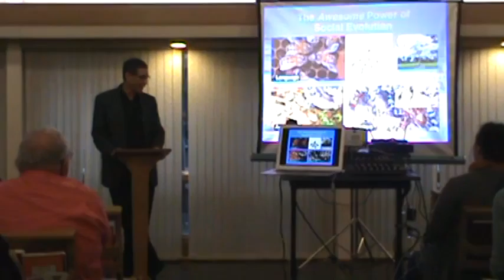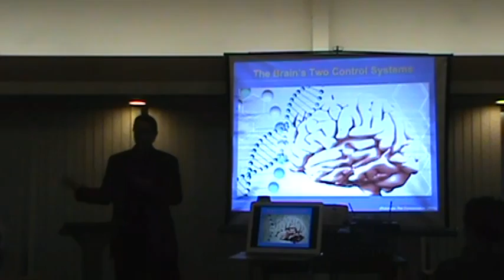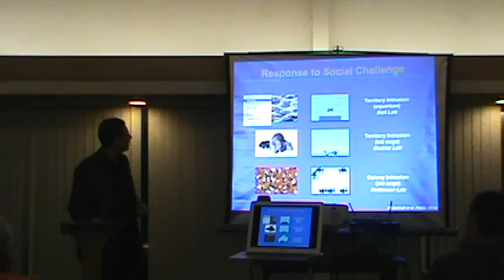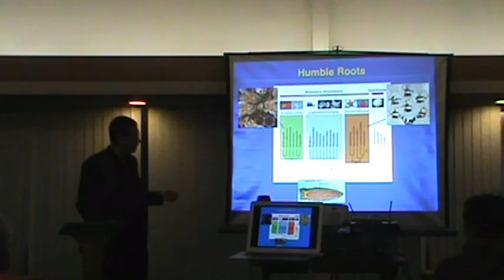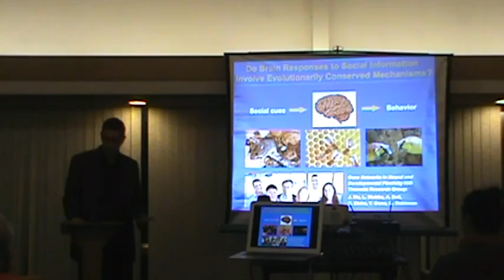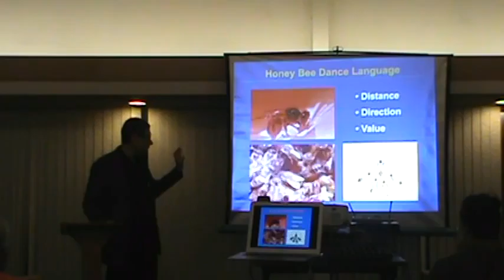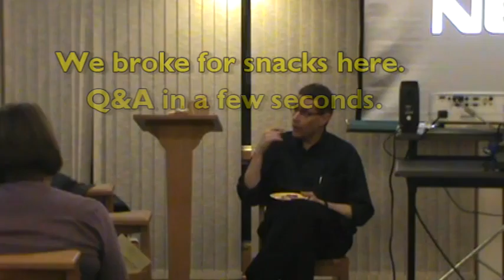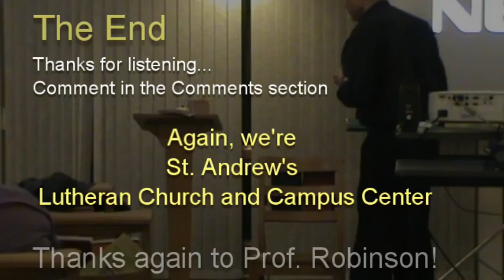Professor Gene Robinson on "Me to We: Using Honey Bees to Find the Genetic Roots of Social Life"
Prof. Gene Robinson, the Director of the Institute for Genomic Biology at the University of Illinois Urbana-Champaign spoke with us about how his honey bee research relates to human social behavior in his talk "Me to We: Using Honey Bees to Find the Genetic Roots of Social Life". A Q&A session followed. Unfortunately, ~1 h into the talk, the camera ran out of space so there is a 1-2 min gap in the video while other videos were frantically deleted.